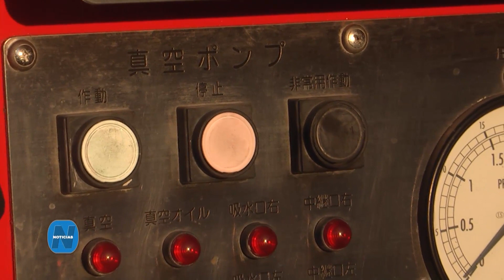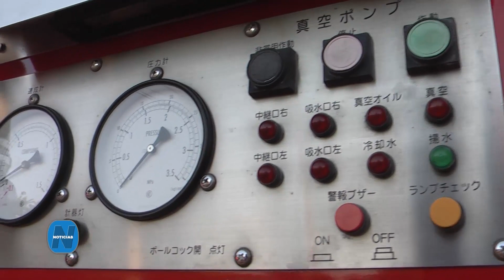Bomberos de Puerto Rico recibieron Autobomba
La Asociación de Bomberos Voluntarios sumó una nueva unidad, una autobomba donada por la embajada de Japón. Se realizó la caravana para recibir al nuevo móvil.